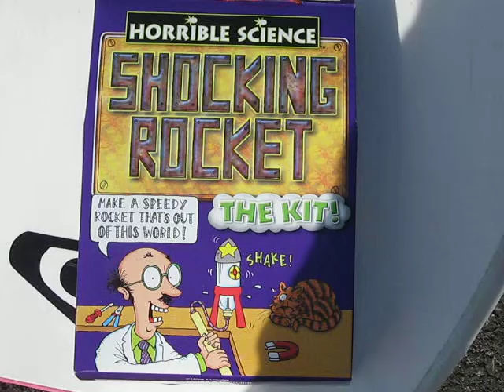rocket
Alf Nunney's Horrible Science rocket experiment.  With sister Eva as cameraman and Mum Nina as technical assistance.